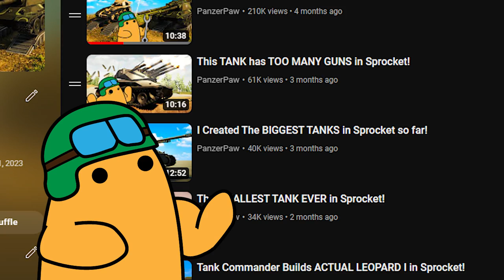M1 ABRAMS Takes on EVERY TANK I've ever made in Sprocket!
Is it possible to just guess at the specs of the M1 Abrams using only wikipedia? And is it actually any good? Let's find out.